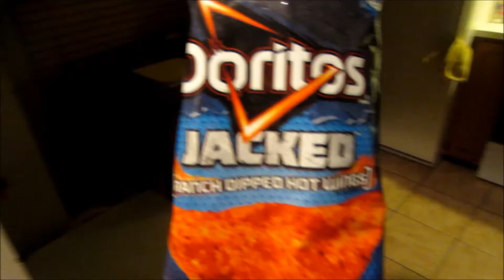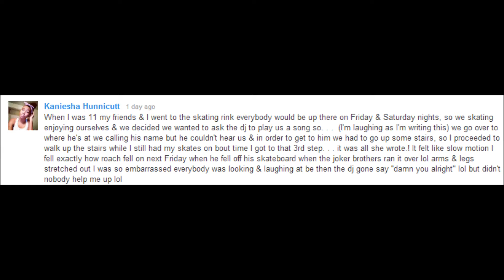WE GOT KICKED OUT! ( 8.9.14 VLOG #361 )